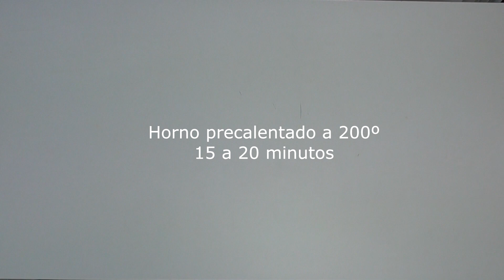3 APERITIVOS NAVIDEÑOS - COCINA CONMIGO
Cocina conmigo esta receta de 3 aperitivos navideños, muy ricos y fácil.

▬ Cocina Conmigo Saludable.

▬ Página web.

RECETA 1
CANAPÉS DE PAN DE MOLDE
Ingredientes:
1º CANAPÉ DE MEMBRILLO Y QUESO
-Pan de molde
-Trocito de dulce de membrillo
-Trocito de queso fresco
-1 trozo de nuez

2º CANAPÉ DE HUEVO Y GAMBA
-Pan de molde
-Rodaja de huevo cocido
-Pizca de mayonesa
-1 gamba cocida

3º CANAPÉ DE PATÉ
-Pan de molde
-Paté de crema de jamón
-Trocitos de clara de huevo
-2 uvas pasas sin semilla

4º CANAPÉ DE MOJAMA DE ATÚN
-Pan de molde
-Confitura de cebolla
-Trocitos de mojama de atún

RECETA 2
ROLLITOS DE HOJALDRE SALADOS
Ingredientes:
-1 lámina de hojaldre rectangular
-Tomate frito
-Jamón cocido
-Queso rallado
-1 lata de pimiento morrón en trocitos
-1 huevo batido para pintar
Horno a 200º de 15 a 20 minutos

RECETA 3
SAQUITOS DE EMPANADILLA AL HORNO
Ingredientes:
-22 obleas de empanadilla
-2 cebollas picadas
-1 pimiento verde grande picado, o dos pequeños
-Un trozo de puerro
-2 ajos picados
-Salsa de tomate frito (al gusto)
-2 huevos cocidos duros bien picaditos
-Aceite de oliva
-Sal